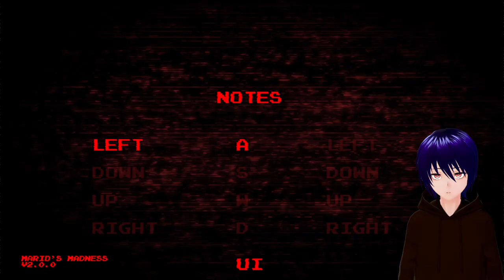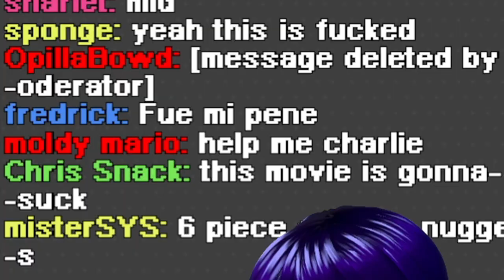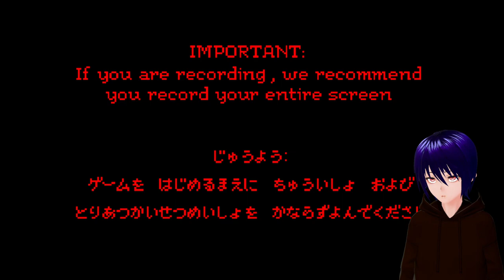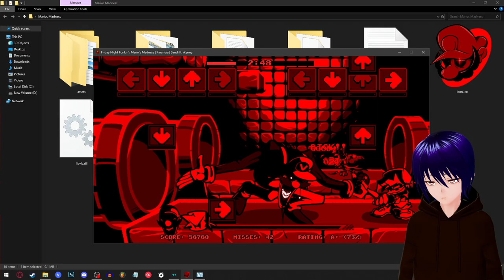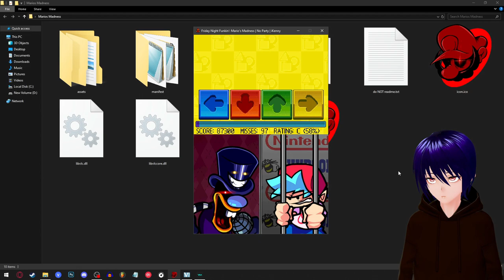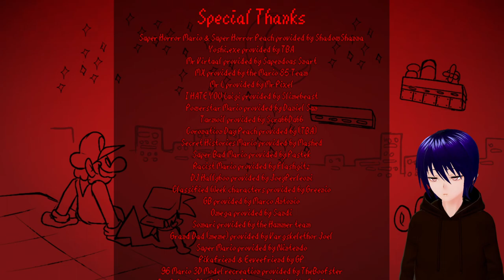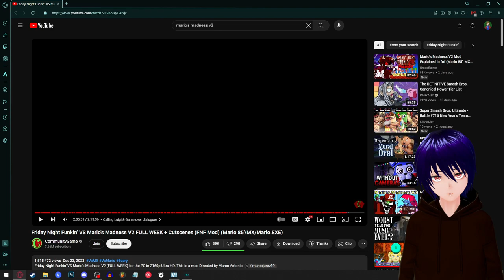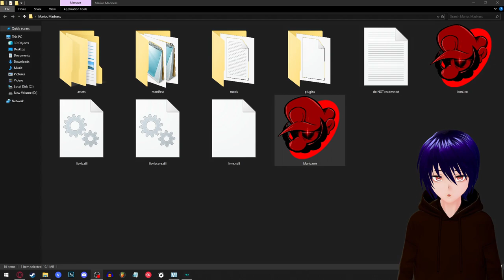VTUBER Plays FNF: Mario's Madness V2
Welcome to my playthrough of an great Friday Night Funkin mod called Mario's Madness V2 made by a group of very talented people!